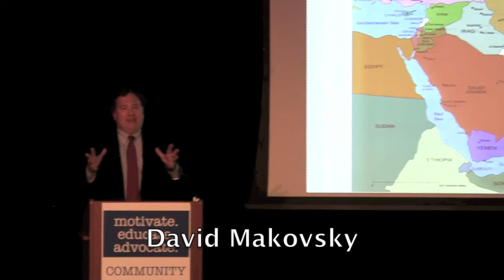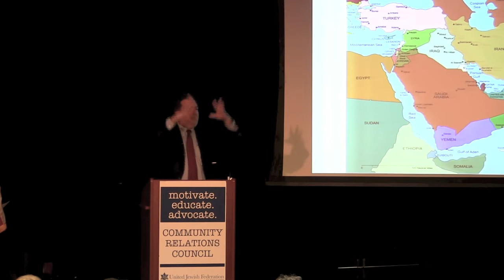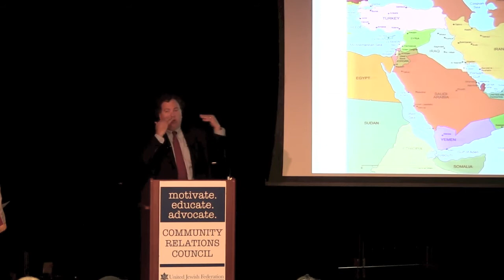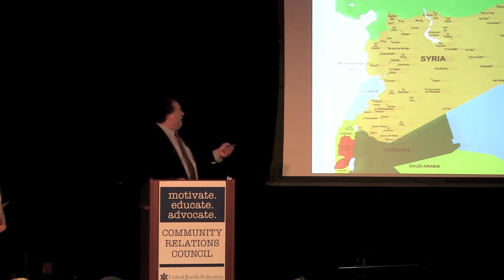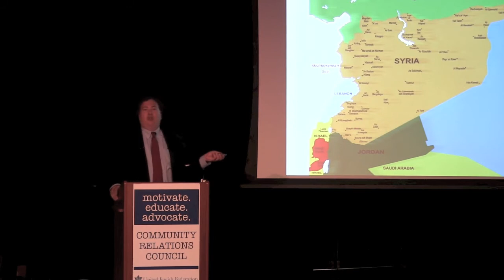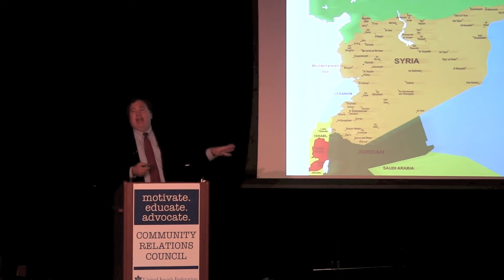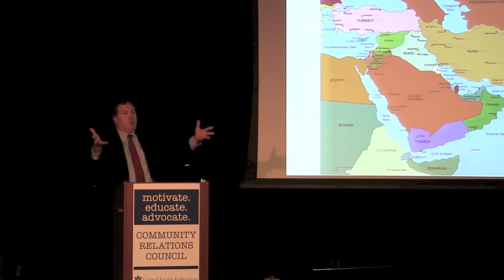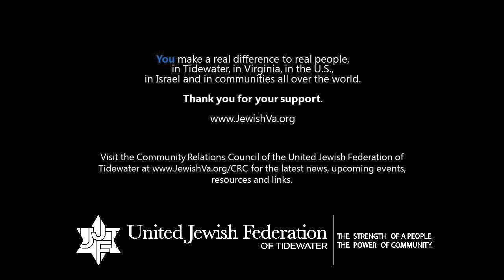Israel Today Forum - David Makovsky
David Makovsky, Ziegler Distinguished Fellow and Director of the Washington Institute's Project on the Middle East Peace Process, was the featured speaker at the Community Relations Council of the United Jewish Federation of Tidewater's Israel Today Forum on May 23 in Virginia Beach, VA.

Visit the Community Relations Council of the United Jewish Federation of Tidewater for breaking news stories, upcoming CRC events, resources and links.

Find out how your gift—your investment—in the United Jewish Federation of Tidewater makes a real difference to real people locally, nationally, in Israel and around the world,